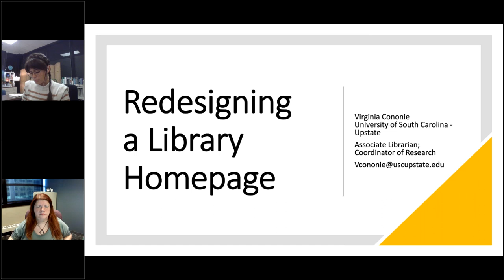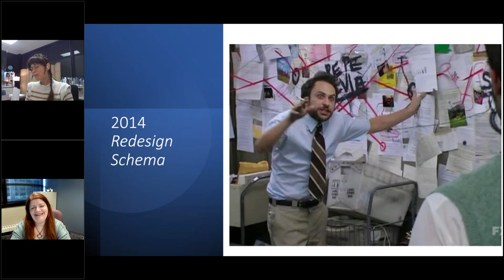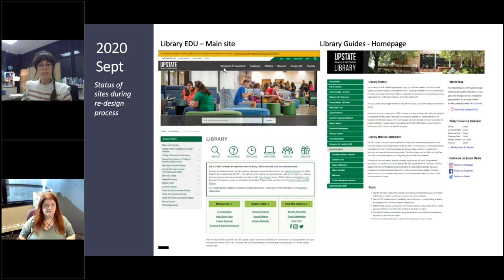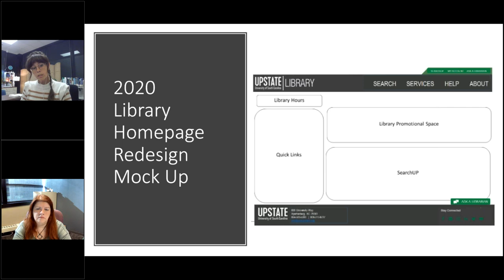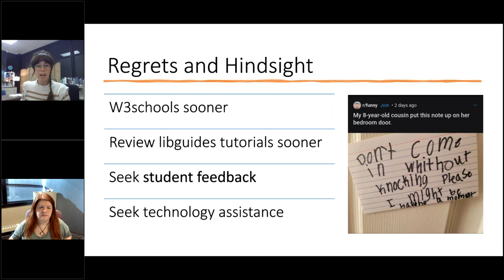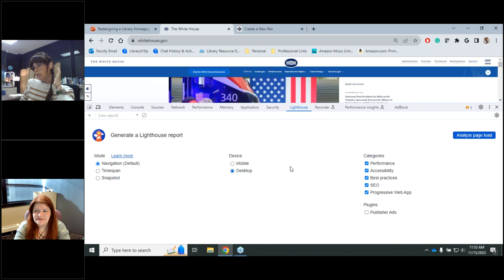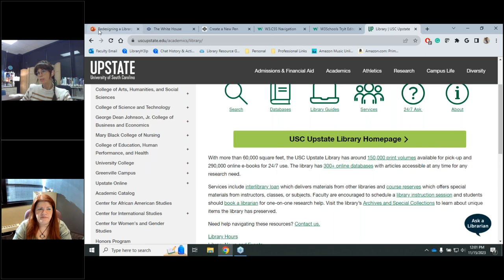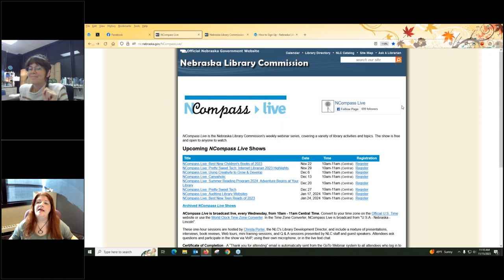NCompass Live: Redesigning a Library Website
Developing a website that meets branding guidelines, prioritizes student-focused user needs, and caters to library professional user quirks can be tricky and, at times, downright impossible. This session explores redesigning a library homepage, including planning, building, implementing, and assessing a new library website. A robust resource list is provided to help start the redesign process, along with guidance on developing a unique website schema and layout. Conflict between university branding guidelines and EDU platforms is discussed. Attendees with zero coding experience, those with little to low budget for web redesign, and those from small libraries are all encouraged to attend.

Presenter: Virginia Cononie, Associate Librarian, Coordinator of Research Services, University of South Carolina Upstate.